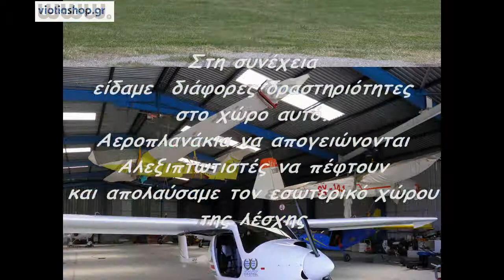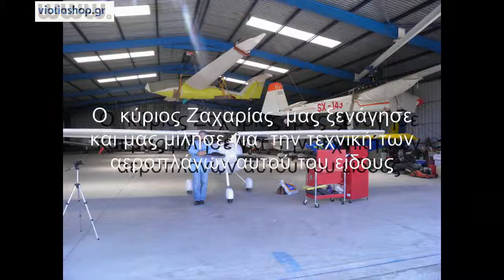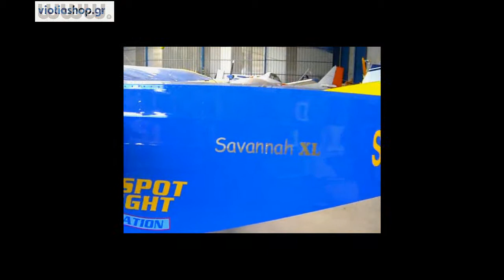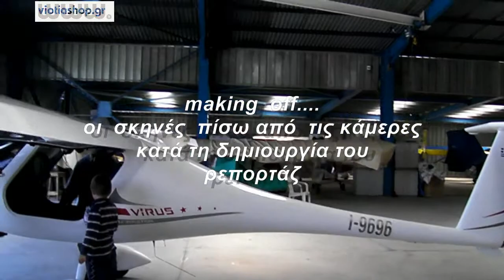Πως γυρίστηκε η πτήση μας στην Κωπαϊδα by viotiashop.gr